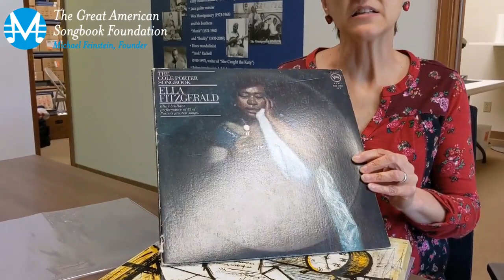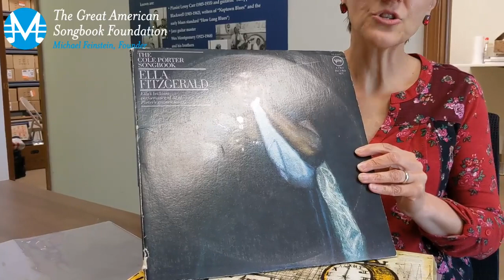Archives Updates: Ella LPs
Today, Lisa takes us on a tour of a handful of Ella Fitzgerald's legendary recordings of eight Songbook composers' works.

Even six decades after their first release, critics and fans alike still prize the Ella Fitzgerald Song Books.They are the crowning achievement in Ella’s remarkable career and a turning point in the history of recorded jazz:

“In the songbook series . . . she performed a cultural transaction as extraordinary as Elvis’s contemporaneous integration of white and African-American soul. Here was a black woman popularizing urban songs often written by immigrant Jews to a national audience of white Christians.” – Frank Rich, The New York Times, 19 June 1996

Without the Song Books, Ella Fitzgerald would still be a treasured star today. But she might not be remembered as a legend.